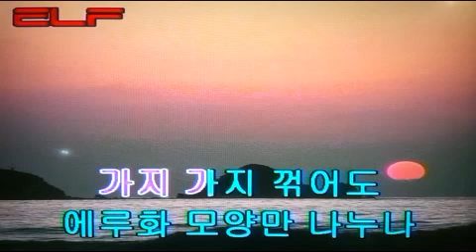오봉산 타령 - 민요/전광용(白波) - Alto Saxophone색소폰연주동영상